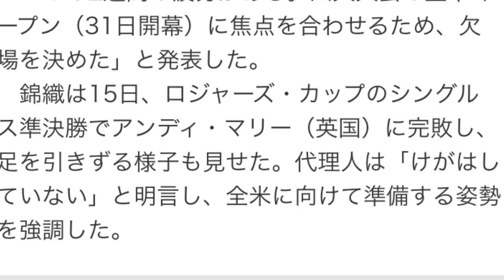錦織、次週は欠場＝代理人「全米に集中」―男子テニス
男子テニスの錦織圭（日清食品）の代理人は15日、同選手が出場を予定していた次戦のマスターズ大会、ウエスタン・アンド・サザン・オープン（16～23日、米シンシナティ）を欠場すると明らかにした。
　「この2週間の疲労がある。四大大会の全米オープン（31日開幕）に焦点を合わせるため、欠場を決めた」と発表した。
　錦織は15日、ロジャーズ・カップのシングルス準決勝でアンディ・マリー（英国）に完敗し、足を引きずる様子も見せた。代理人は「けがはしていない」と明言し、全米に向けて準備する姿勢を強調した。